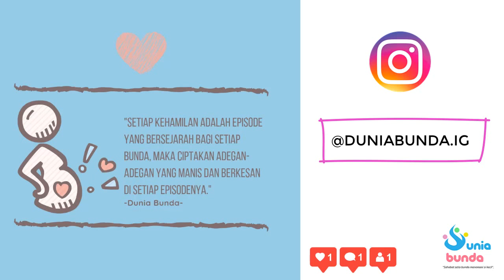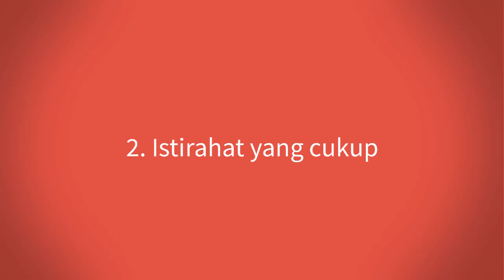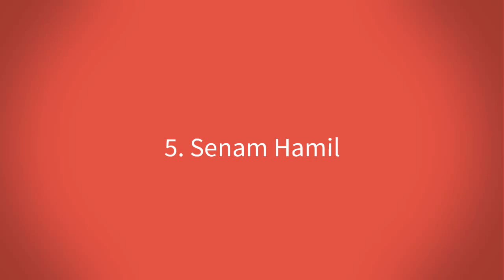Jenis Perawatan Rutin Ibu Hamil yang baik untuk Perkembangan Janin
saat sedang hamil bunda sebaiknya memperhatikan perawatan sehari-hari yang berguna untuk memastikan kondisi tubuh tetap sehat. Selain kesehatan diri ibu hamil, perawatan rutin ini juga berguna untuk memastikan kondisi janin tercukupi gizinya selama didalam kandungan. Kira-kira apa saja ya perawatan sehari-hari yang sangat dianjurkan untuk ibu hamil ini?
nah pada edisi kali ini, akan disampaikan jenis perawatan rutin yang baik untuk perkembangan janin